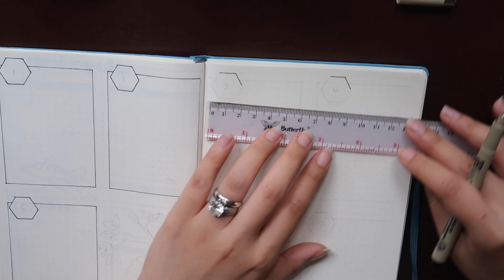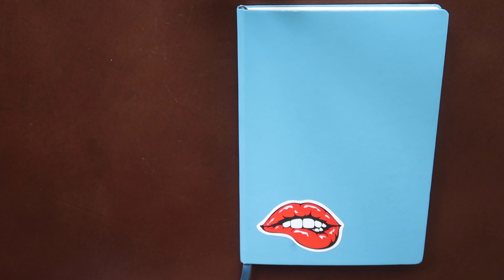Bullet Journal March 2019 | Bees & Honeycomb (Indonesia)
For this month, you will not only get my usual monthly setup. Since I'll be traveling at the beginning of March, I'm also going to be treating you with a very useful Travel Spread setup that you can also adopt.

TOOLS USED:

- Leuchtturm 1917 A5 dotted grid bullet journal (Nordic Blue)
- Micron Pigma pen .03 and .05 (Black)
- Tombow Fudenosuke Hard Tip (Black)
- Tombow Play Color K (Black)
- Koi Brush Pen (Black, Yellow, Wooden Brown)